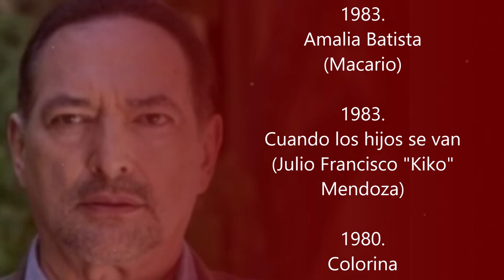Conoce todas las telenovelas que ha grabado Roberto Ballesteros